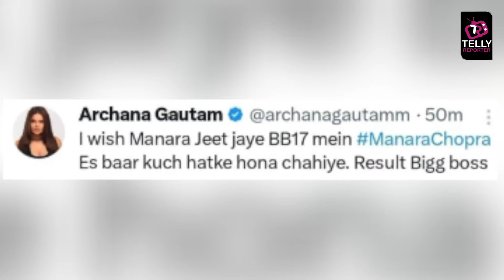Bigg Boss 17 Celebs' Verdict Archana Gautam Ne Potential Winner Ka Bataya Naam, BB Ko De Diya Order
Colors TV Bigg Boss 17 Celebs' Verdict On BB 17 Winner Update\ Latest Opinion Of Celebs On Winner Update 27th January 2024:   Bigg Boss 16 and Khatron Ke Khiladi 13 Former Contestant Archana Gautam has revealed the name of potential winner of Bigg Boss 17.
Bigg Boss Season 17 2023 Contestants List: Ankita Lokhande, Vicky Jain, Neil Bhatt, Aishwarya Sharma, Isha Malviya, Abhishek Kumar, Sunny Arya, Anurag Dhobal, Jigna Vora, Munawar Faruqui, Firoza Khan aka Khanzaadi, Mannara Chopra, Navid Sole, Rinku Dhawan, Arun Srikanth, Sana Raees Khan, Soniya Bansal are all geared up to entertain you.